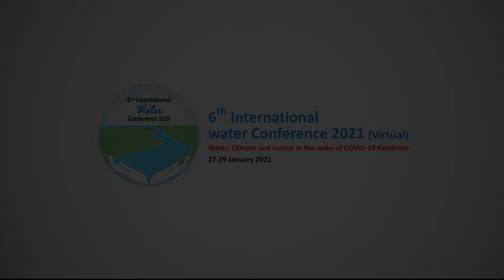Ei Padma, ei Meghna ei Jamuna Song Farida Parveen for the 6th Int. Water Conference 2021 of AAB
Assignment: Campaign of 6th International Water Conference 2021.
Client: Action Aid Bangladesh.

Title of Song: Ei Padma, ei Meghna ei Jamuna…….
Singer: Farida Parveen
Lyricist & Composer: Abu Zafor
Music Arrangement: Farid Ahmed
Video Director: Abu Suffian Biplob
Asst. Director: Helal Uddian Farhan
Executive Producer: Md. Abu Musa
Camera Man: Shahidullah Shovon and Sumon Hasan
Video Editor: Shameem Ahmed
Communication: Mahfuzur Rahman
Office Management: Shafikul Islam Swapan
Technical Support: Irish Teleflim and GreenFrame
Production: Shaheen Miah
Location: Dhaka